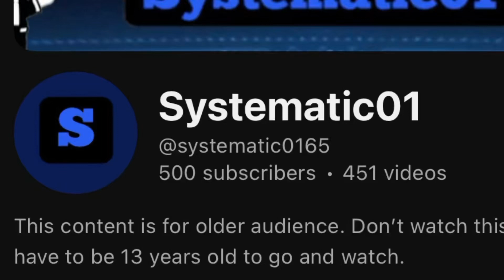I REACHED 500 SUBSCRIBERS!!!!!!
Thank you all so much for my support on you guys.